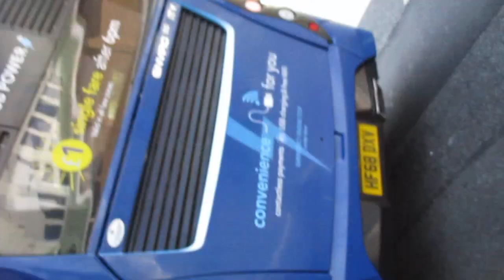that is a 2 bus in southampton